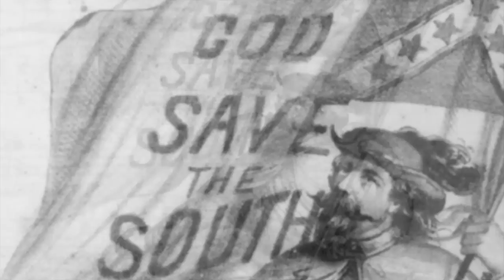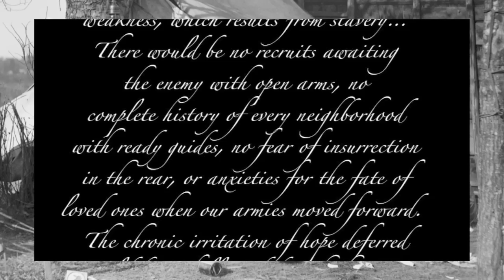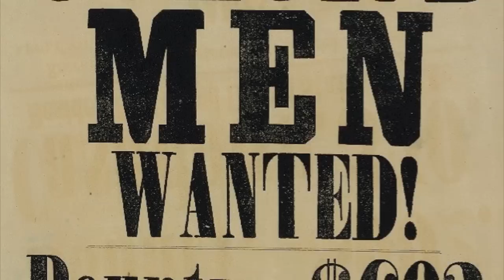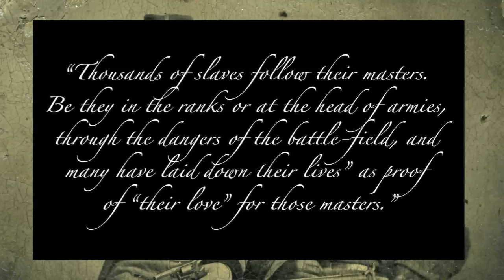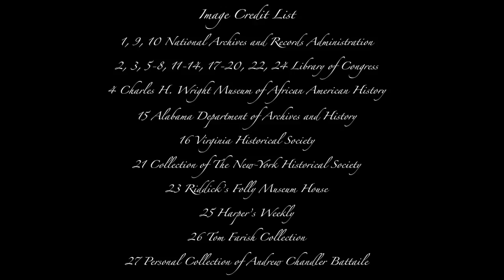Voices of the Civil War Episode 24:"African Americans in the Confederate Army"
By the end of 1863, with the Confederate army lacking resources, funds, and manpower, it had become clear to Confederate General Patrick Cleburne that the south desperately needed to find ways to recruit new soldiers for the rebel cause. Calling it "a plan which we believe will save our country," in January 1864, he called upon the leaders of the Army of the Tennessee and proposed the emancipation of slaves in order to enlist them in the Confederate war effort. In Episode 24 we explore the role of African Americans in the Confederate States Army.